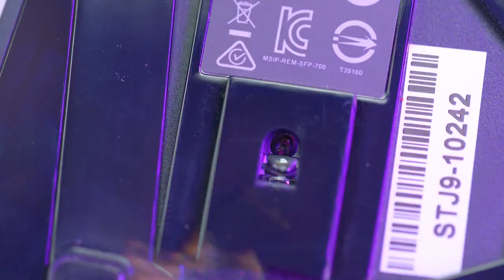بهترین موس های گیمینگ با قیمت ارزان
امیدوارم که این ویدیو براتون مفید بوده باشه 💖
یادتون نره برای حمایت از من این ویدیو را لایک کنید 👍

بهترین موس های گیمینگ ارزان .